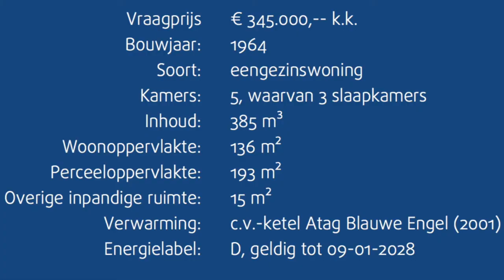Woonhuis | Aalsmeer | Eveleens | JP Thijsselaan 48 | Verkocht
De hoekligging zorgt ervoor dat er een zijraam kon worden geplaatst en daardoor is dit een heerlijk licht huis op een leuke locatie! Een unieke vorm van wonen: Op de begane grond een garage en wonen op de verdieping. Lekker vrij dus.

Punterstraat 2
1431 CJ
Aalsmeer
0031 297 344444